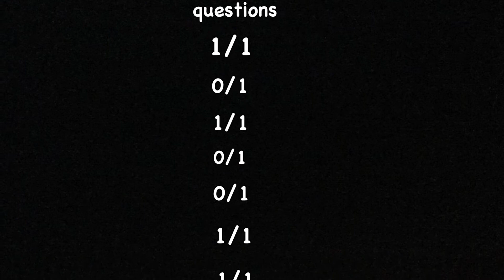BFF TAG!!!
TALIAS INSTAGRAM: CRAFTS_WITH_TALIA
NATALIES INSTAGRAM: CRAFT_CREATIVE_WITH_NATALIE